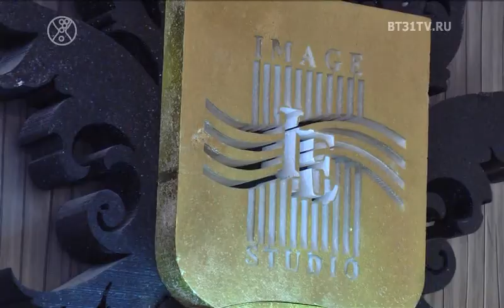Летние бьюти тренды